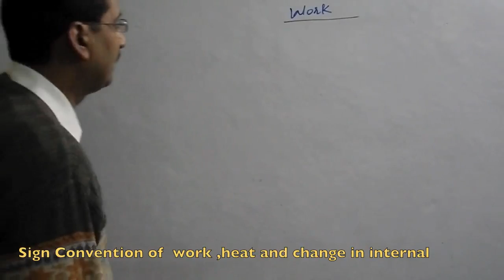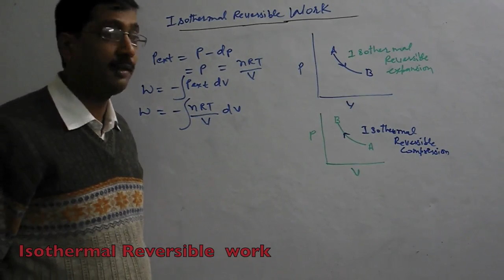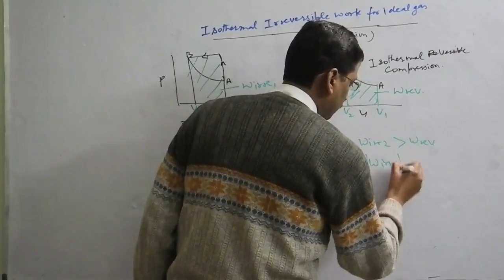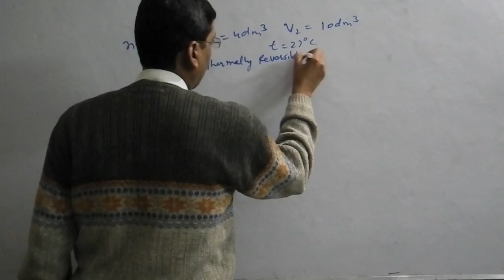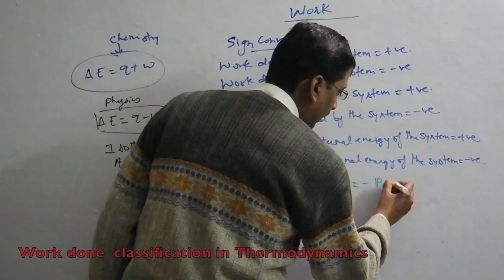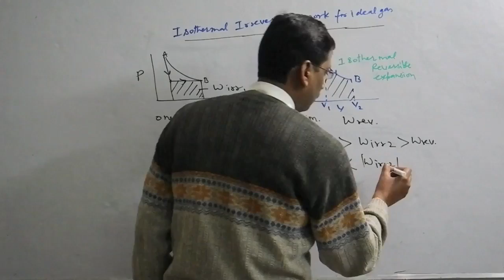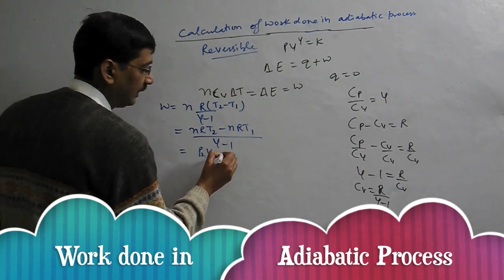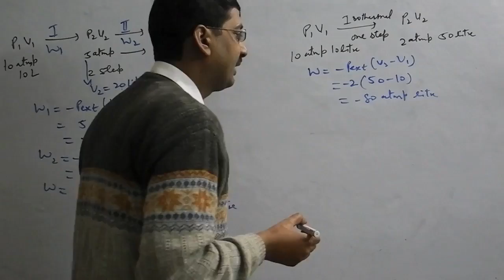Work in Isothermal,Adiabatic,Isochoric,Isobaric in Thernodynamics for IIT/Medical